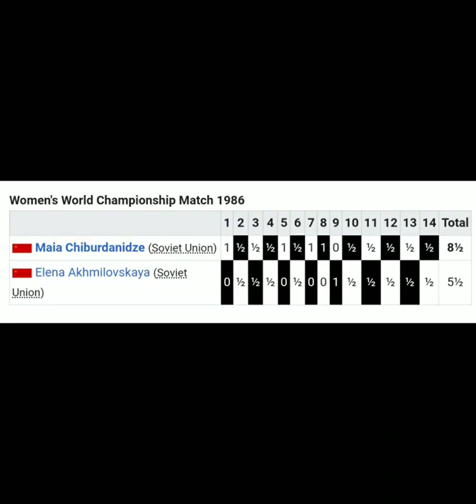The 1986 Women World Chess Champion (4 wins) // Maia Chiburdanidze vs Elena Akhmilovskaya (+4 -1 =9)